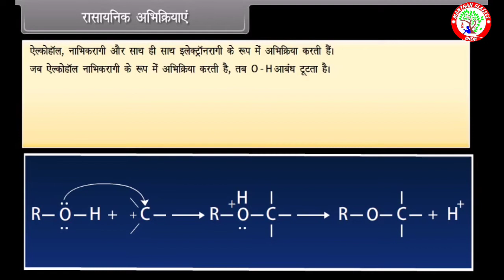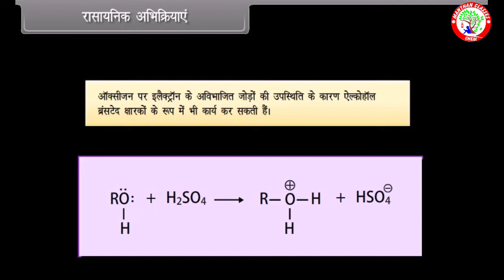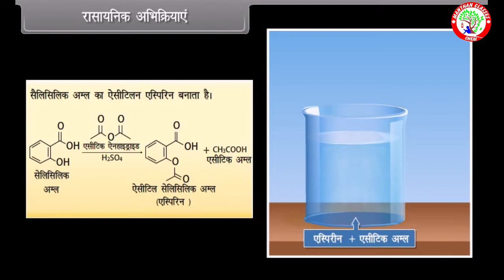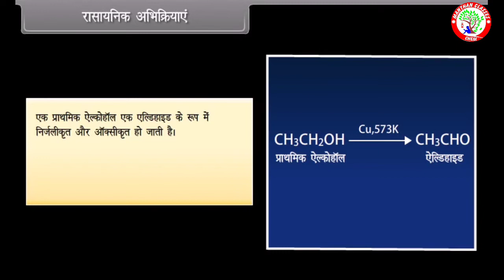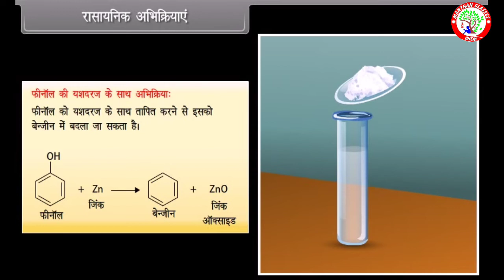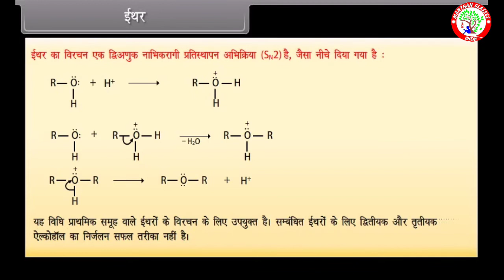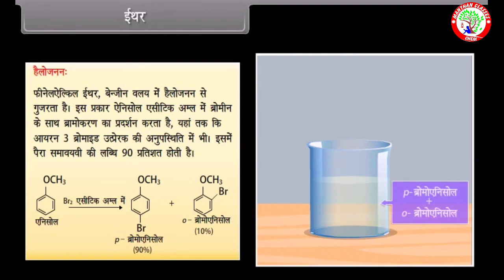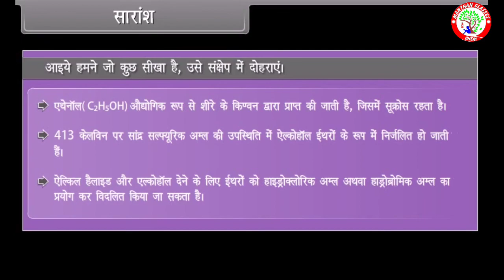Alcohol & Phenol की रसायनिक अभिक्रियाए | ManthanClassesChem | RajaSir |@vikram singh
Alcohol & Phenol बनाने की विधियां | ManthanClassesChem | RajaSir | @vikram singh | ‎@J Chemistry
नमस्कार इस video में अल्कोहल, के रसायनिक गुणों  को समझाया गया है l
Method of preparing of alcohol and phenol

alcohol phenol and ether class 12
alcohol phenol ether
organic chemistry
manthan classes chem
alcohol phenol ether ncertncert alcohol phenol ether
alcohol phenol ether class 12
alcohols phenols and ethers class 12
alcohols phenols and ethers class 12 revision
alcohols phenols and ethers class 12 one shot